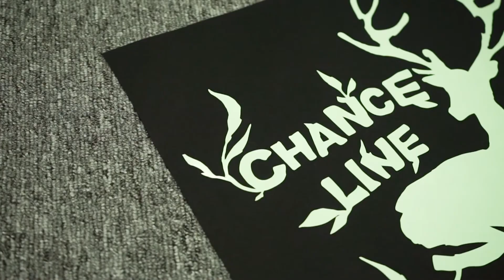Chance Line｜Glow in dark Heat Transfer Vinyl material apply using DIY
CHANCE LINE PRODUCT
High Brightness Glow In Dark Iron-On
Measureｍent according to DIN 67510 Part 1
Initial afterglow brightness 10140 mcd/m2

WHAT IS IRON ON?
The material you can apply using iron on your T-shirt, curtain, hat, etc. DIY YOUR STYLE.